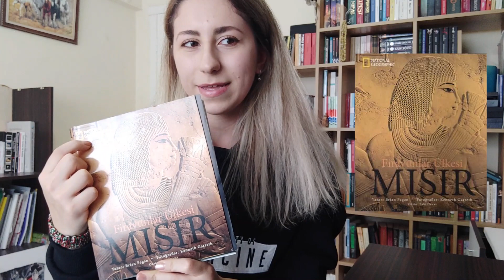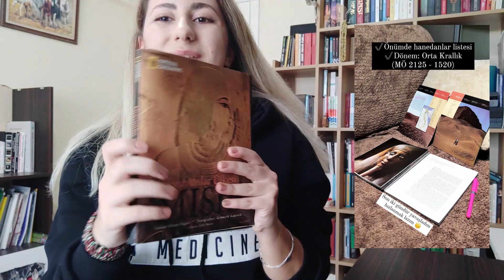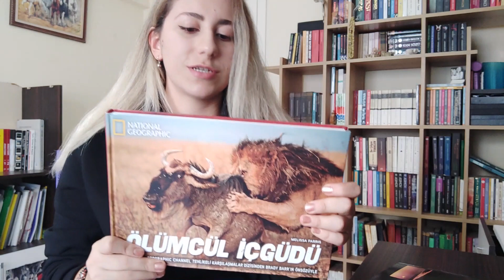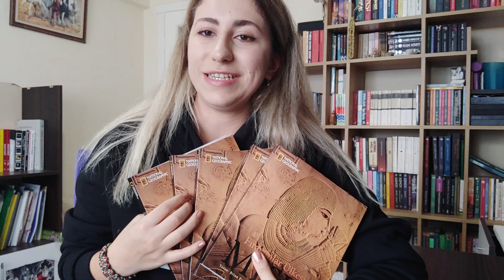500 Aboneye Özel 5 Kişiye Yeni Yıl Hediyesi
Toplam 5 kişiye 1'er kitap hediye ediyorum. Yalnızca 2 şart var:
+Kanalımı takip
+Yorumlara neden çekilişi kazanmak istediğinizi yazmak

Kargoyu ben karşılıyorum. Herkese iyi şanslarr :)

Haftada en az bir video ekliyorum. Takipte kalın.

Ben kimim? İsmim Ezgi Çalış. Aydın Adnan Menderes Üniversitesinde 3.sınıf tıp öğrencisiyim.